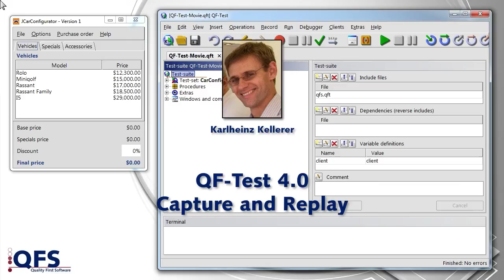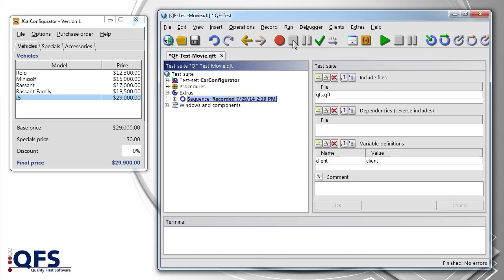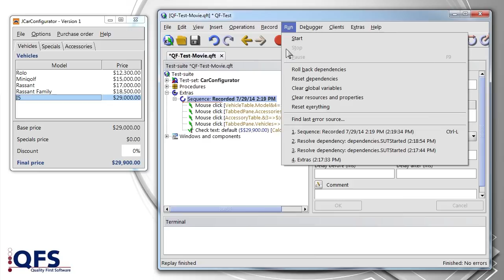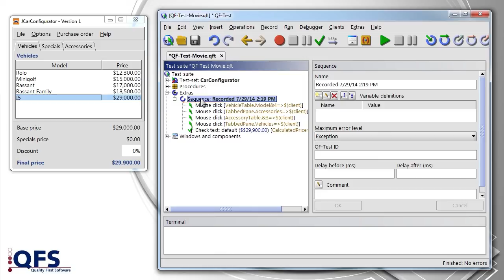Capture and Replay | GUI Test Tool for Java, Web, Android and Windows - QF-Test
How do I create a test with QF-Test ?
0:17 The fastest way is the recording (capture) of a manual test. In addition, verification points can be recorded at any time, so-called checks.
0:54 The actions carried out are shown in QF-Test as a sequence of event nodes (such as mouse clicks, keystrokes, checks) which can also be customized later.
2:20 Each sequence (and of course each individual node) can be played back directly.
2:48 QF-Test generates a run-log, which can be opened via the menu after playback. The run log has a similar structure as a test suite and shows detailed information of the test run.

▬ About this channel: GUI Test Tool QF-Test ▬▬▬
All concepts shown are basically the same for Java Swing, Java FX, SWT, Eclipse Plugins, RCP, ULC, Java Applets, Java Web Start or Web applications, Android, Electron and Windows applications as well.
In the Web area, beside static HTML pages, dynamic technologies such as AJAX, HTML5 and DOM are completely supported as well as frameworks like Angular, React and Vue.js. Also extensions for dedicated UI toolkits are integrated in QF-Test, like (Smart) GWT, ExtGWT, ExtJS, ICEfaces, jQuery UI, jQueryEasyUI, Kendo UI, PrimeFaces, Qooxdoo, RAP, RichFaces, Vaadin and ZK.
QF-Test can test web pages cross-browser on Chrome (also Chromium based), Firefox, Edge, IE, Opera and Safari as well on the headless browser versions of Chrome and Firefox. Hybrid applications with Java and Web (embedded browser): e.g. JxBroswer, SWT-Browser, JavaFX WebView components, Webswing an JPro. Android applications can be tested on real devices and with the Emulator from Android Studio.
Desktop Windows applications like Win32, .NET (C#/C++/…), Windows Forms, WPF, Windows Apps and Qt applications or also PDF documents can be tested comfortably in the QF-Test manner.
You can do GUI Tests, acceptance tests, regression tests, load tests, keyword driven testing, data driven testing. Enhance your tests with the common scripting languages Jython, Groovy and Javascript and achieve complex requirements.

Video recorded with QF-Test Version 4.0